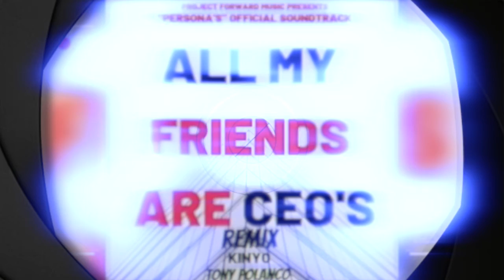All My Friends Are CEO's (Official Audio) (feat. TONY POLANCO) [Remix]